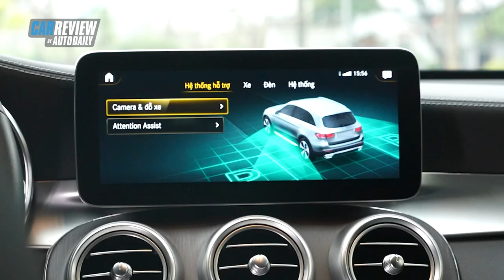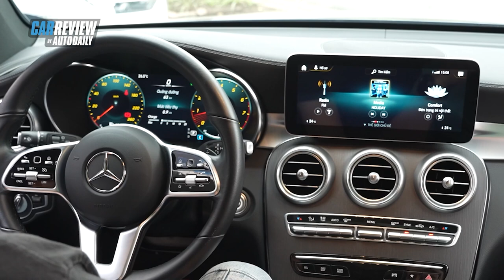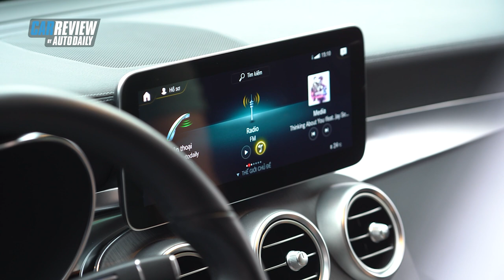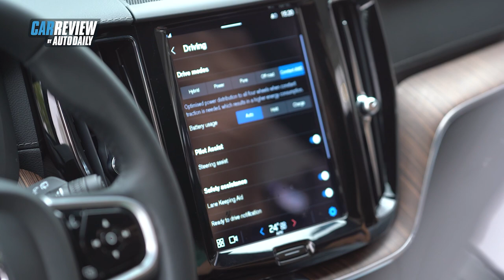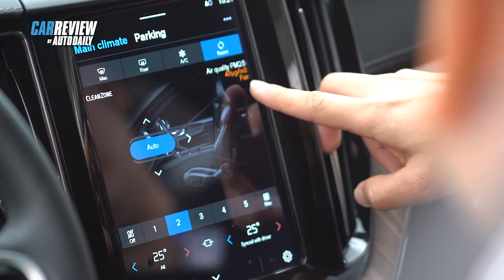Dưới 3 tỷ, chọn Mercedes GLC 300 hay Volvo XC60? So sánh chi tiết nội, ngoại thất, vận hành!